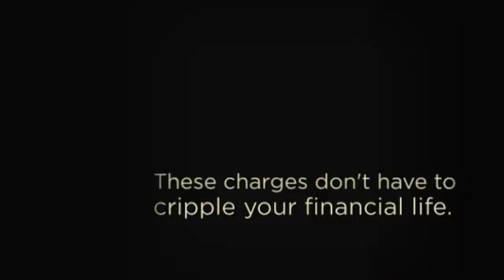Careless Driving Lawyer Blackwood, NJ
Having to pay that traffic charge has a single serious disadvantage. It is important like a confidence on your own history. And in recent years, the ripple costs of your confidence have eclipsed the instant fiscal ding to your finances. Right now, the incorrect solution in the improper time can send your insurance over the top, leading to a suspended drivers license and large surcharges, as well as cost you your task.

Should you wonder if you may need a traffic lawyer, it is likely you do